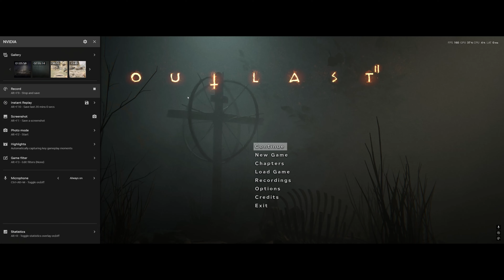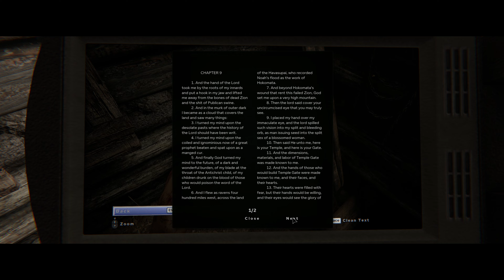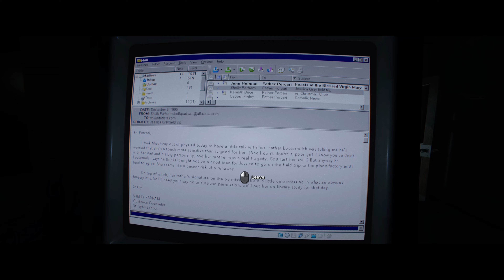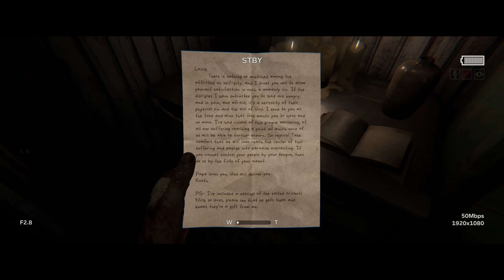Outlast 2 PC 4k Gameplay: Story Part 2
►Read Here Viewer!

Outlast 2 (stylized as OUTLASTII) is a 2017 first-person psychological survival horror video game developed and published by Red Barrels. A sequel to the 2013 video game Outlast, the game features a cameraman named Blake Langermann, along with his wife Lynn, a journalist roaming the Arizona desert to explore the murder of a pregnant woman only known as Jane Doe.[2] Both get separated in a helicopter crash, and Blake has to find his wife while traveling through a village inhabited by a deranged sect that believes the end of days are upon them.

Shortly after the release and popularity of Outlast, Red Barrels announced the sequel. A gameplay demo was then released at both PAX East and E3 2016 on April 22 and June 15 respectively, with a release originally slated for Autumn 2016. Due to development delays, the game was ultimately released on April 25, 2017, for Microsoft Windows, PlayStation 4, and Xbox One. The Nintendo Switch version released on March 27, 2018, on the Nintendo eShop.

The game was met with generally positive reception upon release, with praise going towards the graphics, sound design, and atmosphere. Criticisms were reserved for the amount of gore, and difficulty. A third installment in the series,